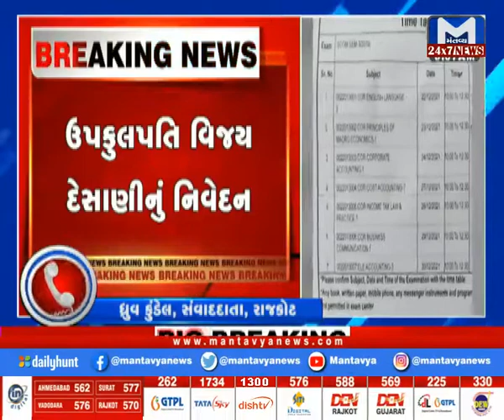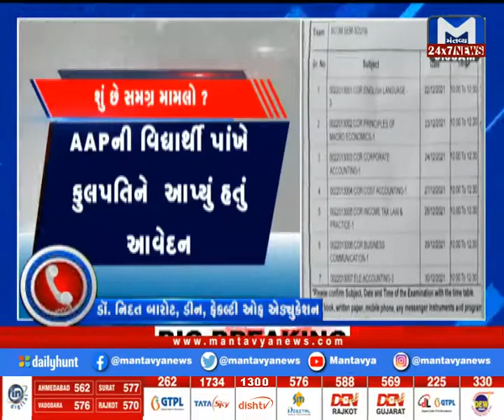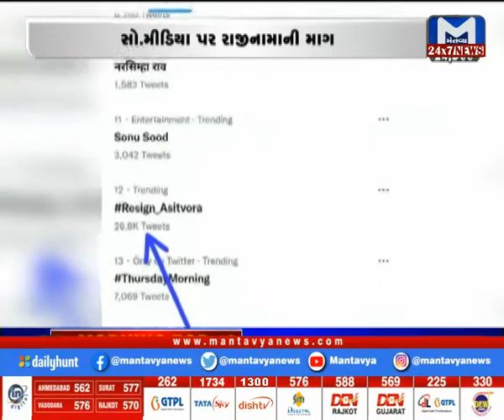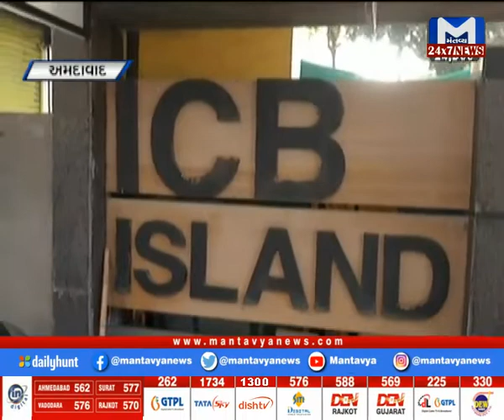કયાં પેપરલીક મુદ્દે ફરી લેવાશે પરીક્ષા? | સવારે નવ વાગ્યાનાં સમાચાર| MantavyaNews